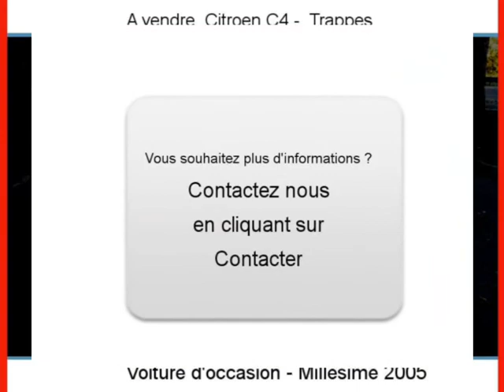Achat Vente une Citroen C4 Trappes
A vendre à  Trappes  Occasion automobile Citroen C4 de 110000 Km.
automobile occasion Autoenvideo : Achat Vente une Citroen C4  Trappes  Yvelines